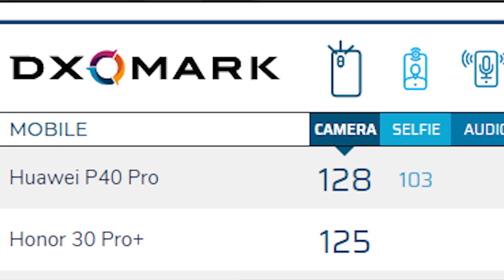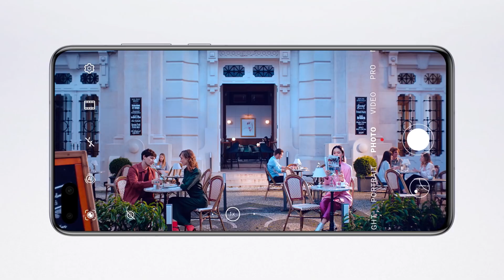Huawei P40 Lite 5G | Huawei P40 Lite 5G Specs, Price, Features, Launch Date In India, First Look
Hello,

In this video i am going to tell you about huawei p40 lite 5g and it's full specification and price.

Topic Covered -